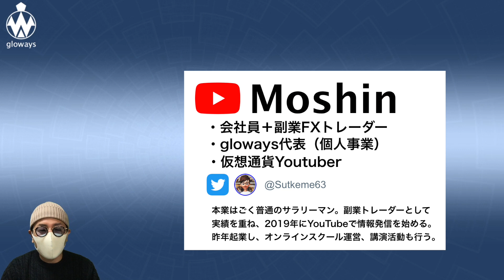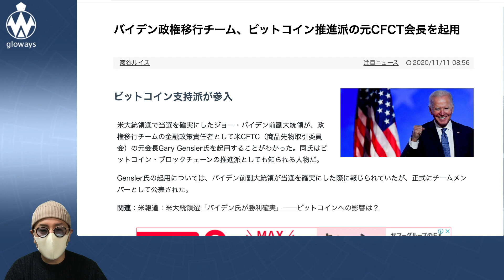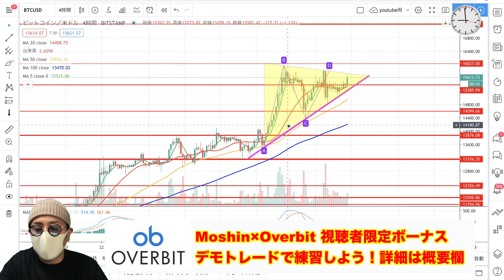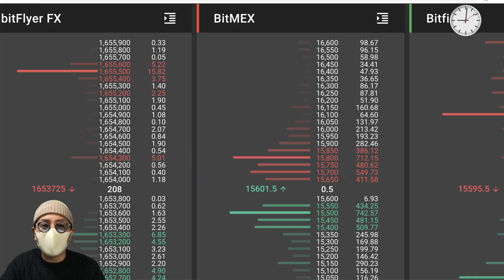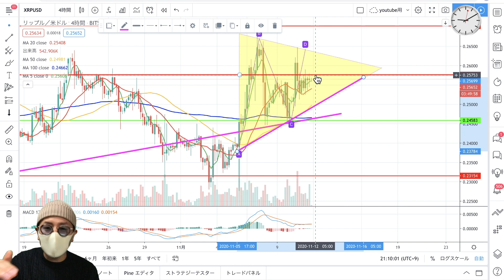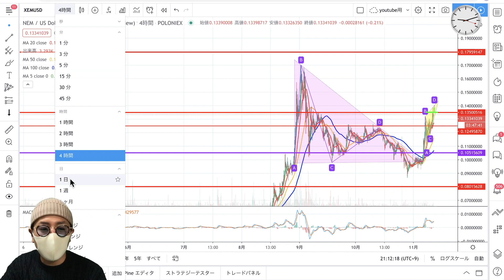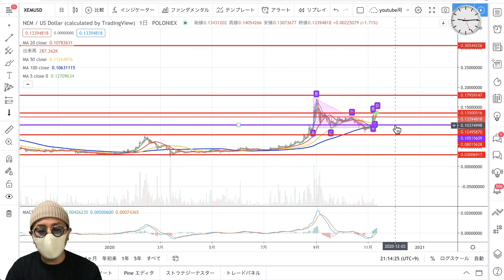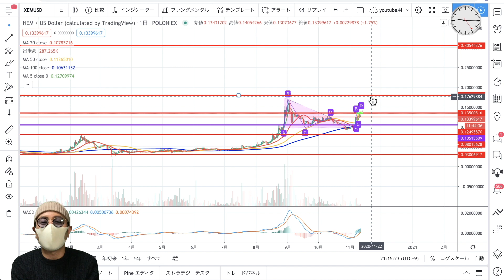【ビットコイン＆イーサリアム＆リップル＆ネム】直近重要局面！更なる上昇を獲るための戦略について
ID：@kpy7379m

11/23まで！

500倍レバレッジ、追証なし、日本円入金OK、日本語サポート充実の今注目の海外取引所。以下ページから登録でMoshin視聴者期間限定、120％特別ボーナスをゲット！11月12日まで⬇️

◾︎Moshinの相場分析をTrading viewで！

Moshinがコツコツ利益を上げている5分足を使った短期トレード手法をお教えしております。時間がない会社員の方におすすめ！

10代はスポーツに打ち込み、国体、インターハイ等の全国大会に毎年出場する。しかし、大学進学に失敗したことを機に将来を失望。あらゆるギャンブルや闇なことで失敗を重ね、ダメ人間生活を送っていた。